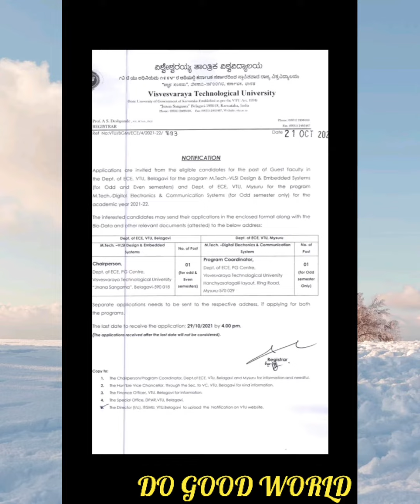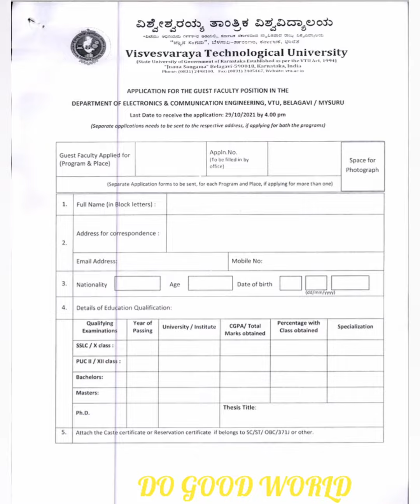VTU APPLICATIONS ARE INVITED FROM ELIGIBLE CANDIDATES FOR THE POST OF GUEST FACULTY..